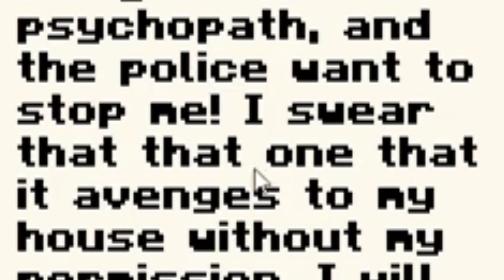Minecraft| Pacheco's Hell Craziest Old Man Cannibal in Minecraft